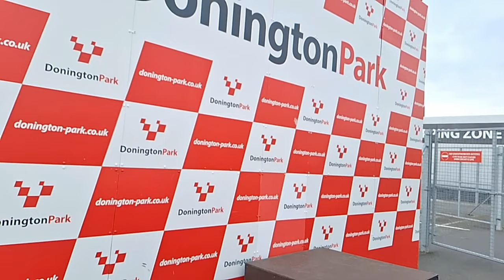Round 4 | Bemsee MRO Clubman 600 Championship | Donington Park | Race Vlog